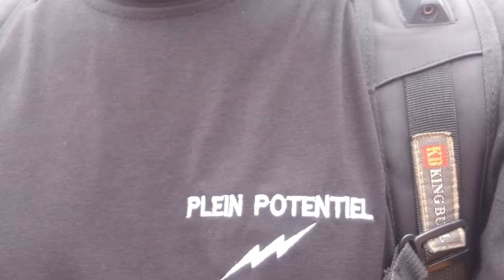Suivez la progression de votre maison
Finies les tracasseries liées à la construction de votre maison.

Souscrivez à notre programme Top Chrono et entrez dans votre maison au bout de seulement un an.
Payez par tranche de 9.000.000 francs les 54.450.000  francs TTC.

Premier versement: Implantation des murs, fondation et plateforme
Deuxième versement: Montage des murs et façades
Troisième versement: Mise en place de la dalle
Quatrième versement: Fin des travaux de gros œuvres
Cinquième versement: Seconds œuvres et travaux de finition
Sixième versement: Fin des travaux et livraison

Contactez-nous:
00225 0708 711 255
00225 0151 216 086